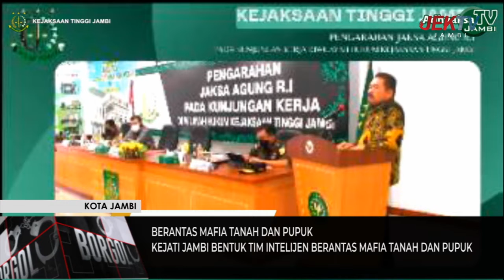KEJATI JAMBI BENTUK TIM INTELIJEN BERANTAS MAFIA TANAH DAN PUPUK